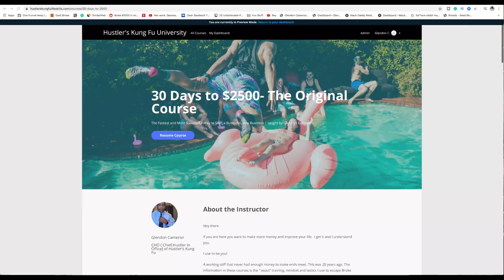When will go back to NORMAL When will the Recession End an informed Opinion